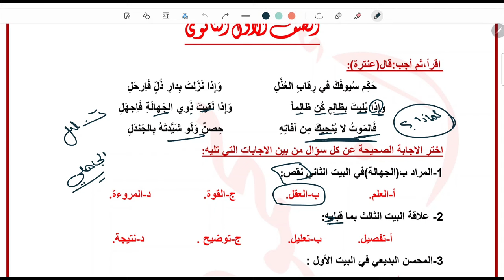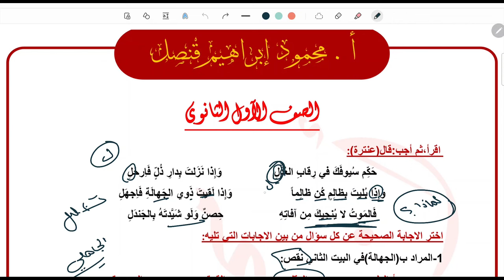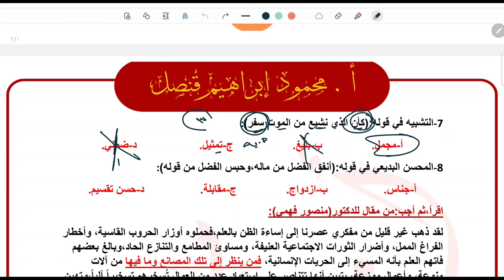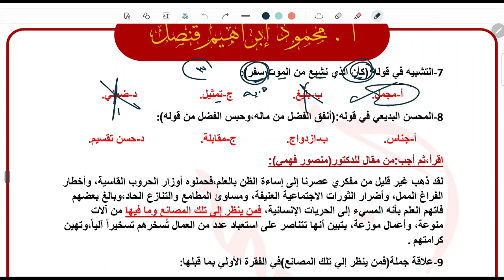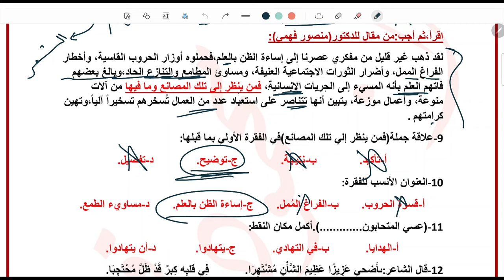حل اختبار مهم على منهج شهر أكتوبر وما قبله في اللغة العربية للصف الأول الثانوي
حل اختبار مهم على منهج شهر نوفمبر في اللغة العربية للصف الأول الثانوي منهج شهر نوفمبر على اسم الفاعل وصيغ المبالغة والتشبيه والاستعارة والمحسنات البديعية والأدب في العصر الجاهلي والأدب في عصر صدر الإسلام حل اختبار للتدريب على اختبارات الشهر .